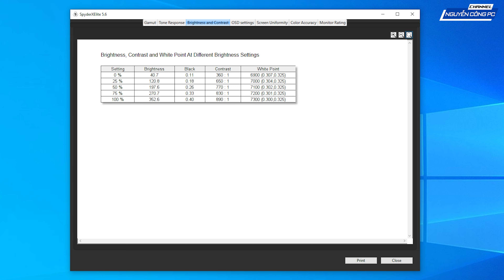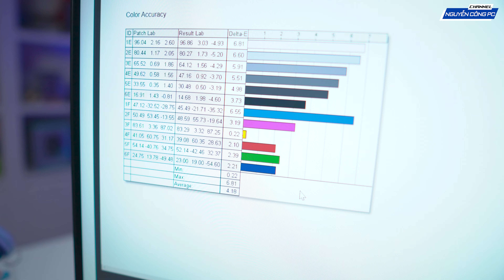Đây là chiếc màn hình VÔ ĐỊCH trong phân khúc 6 Triệu | Galax Vivance-01 review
📱 Kinh Doanh : 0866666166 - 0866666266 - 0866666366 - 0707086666
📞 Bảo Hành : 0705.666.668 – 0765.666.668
🏭 Showroom 1 : 377-379 Trương Định - Quận Hoàng Mai - Hà Nội
🏭 Showroom 2 : Số 52 Trần Phú - Mộ Lao - Hà Đông - Hà Nội
🏭 Showroom 3 : 176 Tân Phước  - Quận 10 - Thành phố Hồ Chí Minh